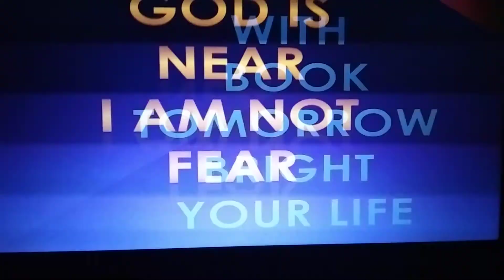Moral words in tamil